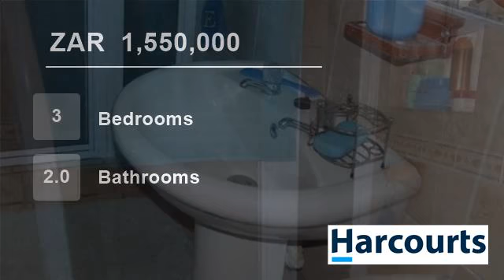3 Bedroom House For Sale in Soneike, Kuils River, Western Cape, South Africa for ZAR 1,550,000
This lovely face brick home is ideal for a small family and is situated in Soneike, Kuils River. You can also bring your parents along, as the house offers a separate flatlet as well. Alternatively, use this to earn an extra income.

The home has a large lounge area and dining room. The kitchen is open plan and fitted with b...